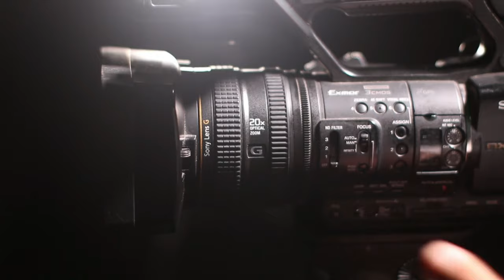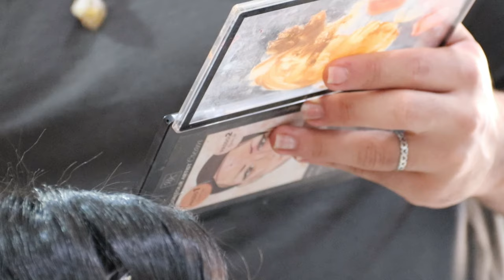Manicure e salão de beleza 4K xx Brasil creative commons no copyright sem direitos autorais livr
4K

4k 60fps barra para texto estilo globo esporte green screen  sem direitos autorais  Lower Thirds no copyright